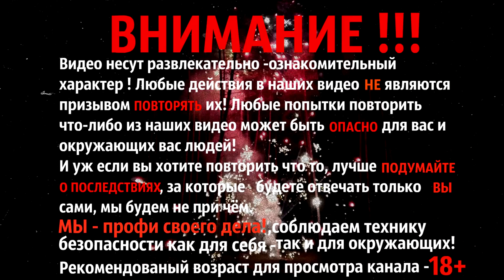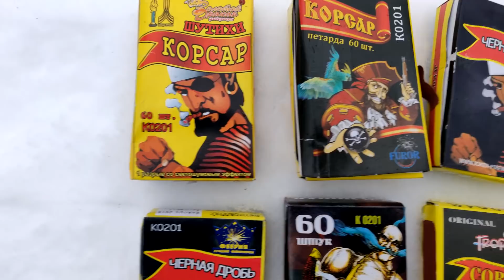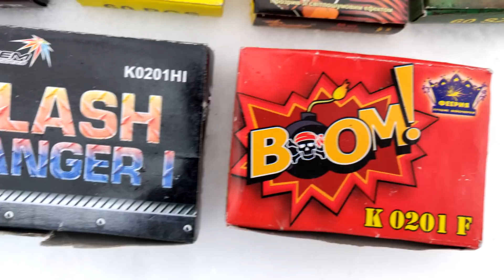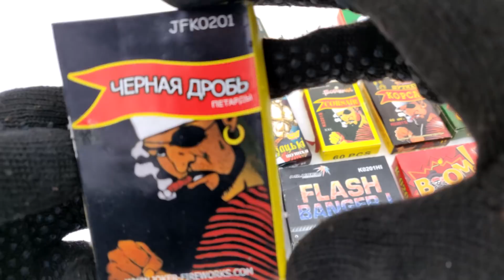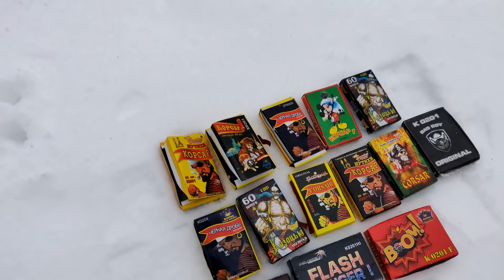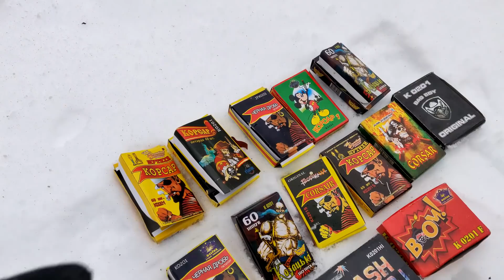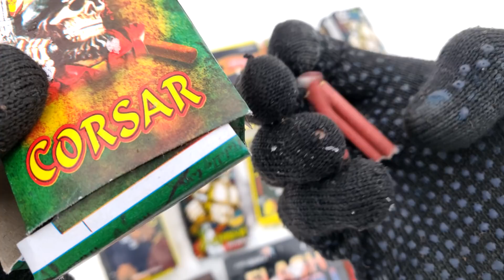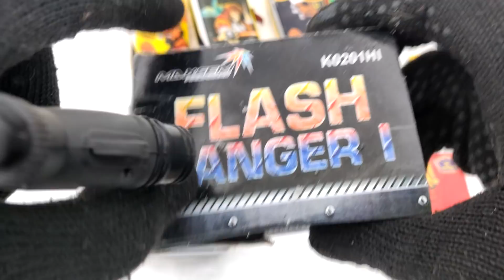🔥ТЕСТ КОРСАРОВ 1 ОТ РАЗНЫХ ФИРМ🔴РАЗНЫЕ БОМБОЧКИ 🔴МОЯ ПИРОТЕХНИКА